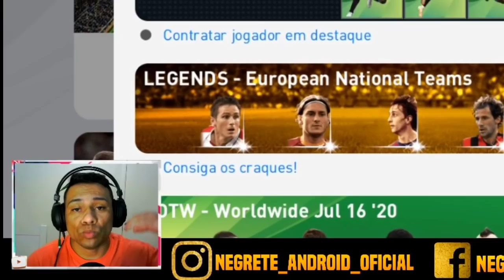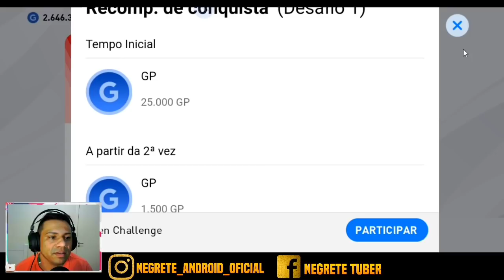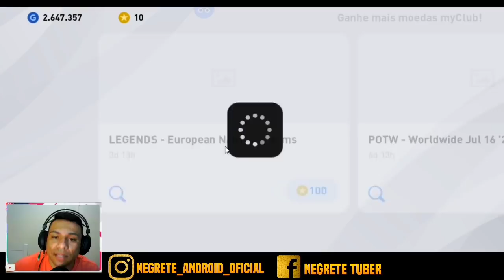KONAMI ESBANJANDO LEGEND - PES 2020 MOBILE